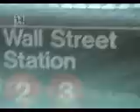Bull (2000) - Trailer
Trailer for the TNT TV-series "Bull"